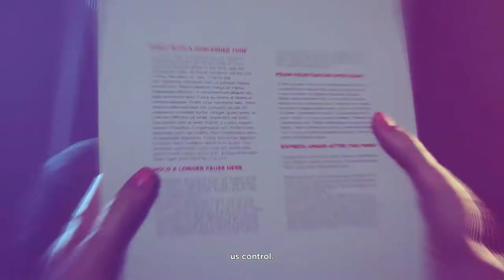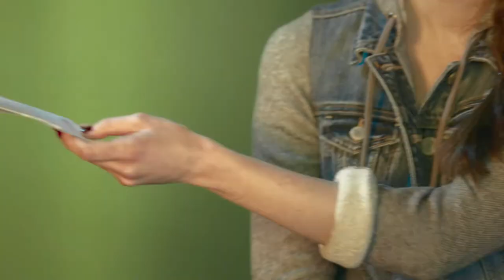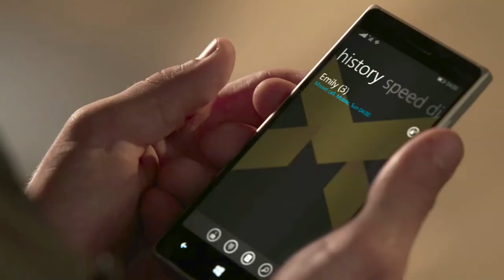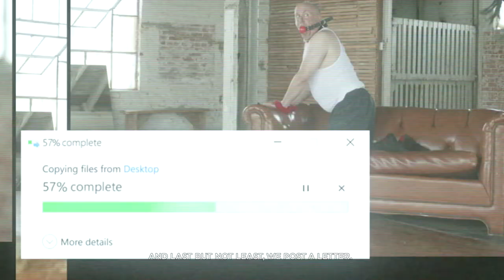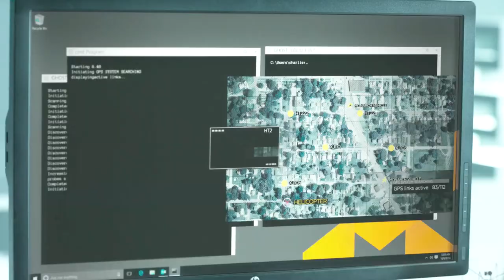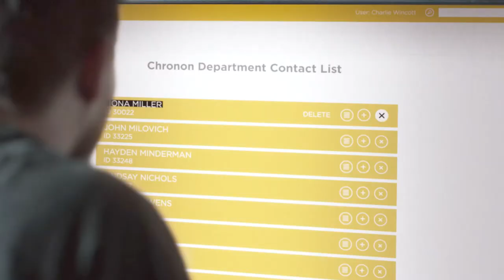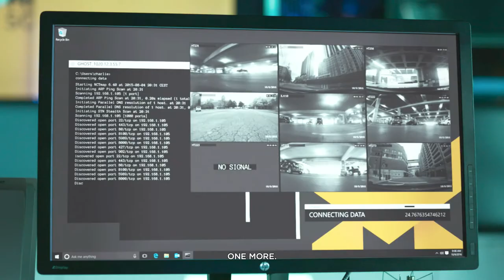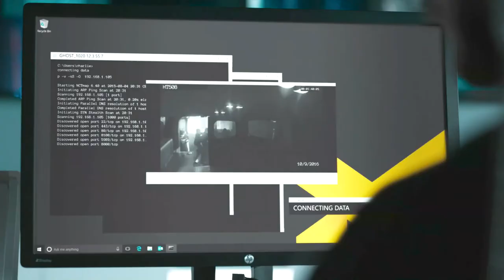Quantum Break Walkthrough Part 2 "Monarach Solutions"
Quantum Break Gameplay Walkthrough Part 2 includes “Junction 1” and "Episode 1: Monarch Solutions". This walkthrough for Quantum Break on the Xbox One and PC will include the Full Game, Main Campaign, Cutscenes, Live Action Episodes, Video Game Episodes, Gameplay and Ending.

Quantum Break is a science fiction action-adventure third-person shooter video game developed by Remedy Entertainment and published by Microsoft Studios. The game was released worldwide for Microsoft Windows and Xbox One in April 2016. The game centers on Jack Joyce, granted time manipulation powers after a failed time-machine experiment, as he comes into conflict with former friend Paul Serene over how to deal with an apocalyptic "End of Time".

In addition, the game includes platform game elements in less action-oriented segments. There are also "junction points" that affect the game's outcome. The game features episodes of an integrated live-action television show, featuring the actors of the characters. The characters interact with the player's choices, displaying the results of the decisions made.